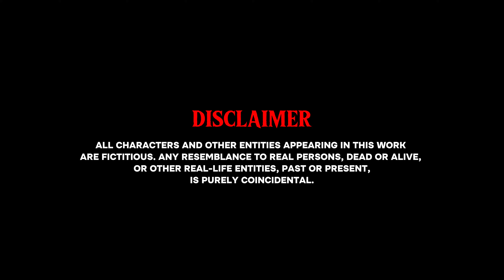RS 38 RAPPER - ADILABAD DON ( Official Music Video)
RS 38 RAPPER - ADILABAD DON

audio credit :

Artist / Lyrics : RS 38 RAPPER

Mix & Mastered : RS 38 Gang

video credit  :

Camera man : BUNNY

EDITOR : Yuvraj

Management : RS 38 GANG